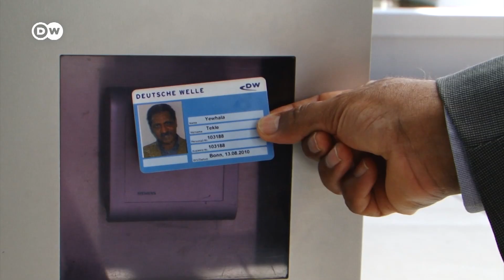ተክሌ የኋላ አንጋፋው የዶይቸ ቬለ ጋዜጠኛ | ከ ዶቼ ቬሌ ጋር በመተባበር የቀረበ DW